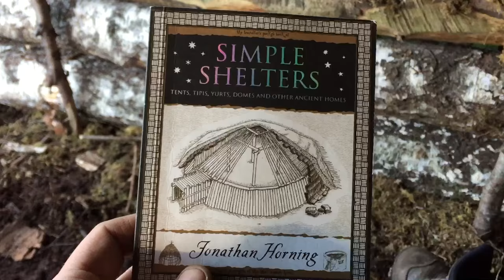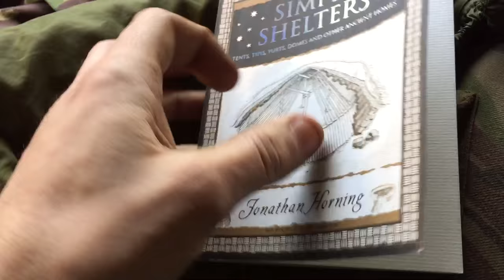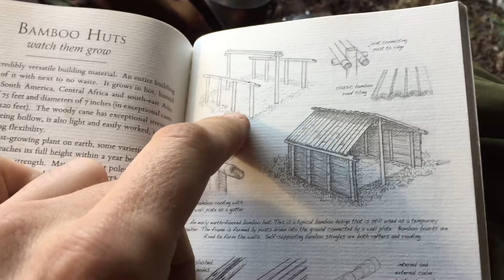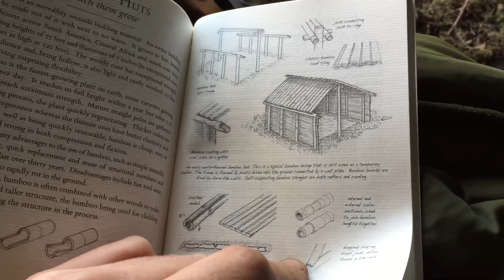2 NIGHTS SOLO DEBRIS VILLAGE CAMP AND SHELTER BUILDING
2 nights at my debris village camp I built a new and better lean to shelter and a new A frame with a teepee front and table and a bench some epic oven cooking and nice meals cold camp got down to -3 degrees and was frost on my shelters all in all a epic and real good trip hope you all enjoy